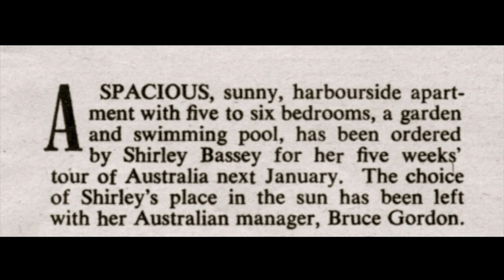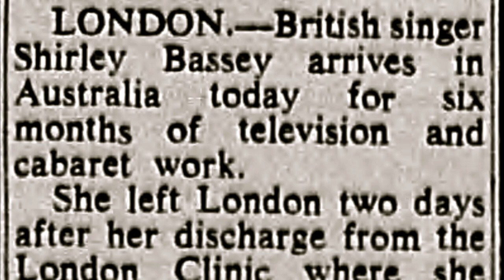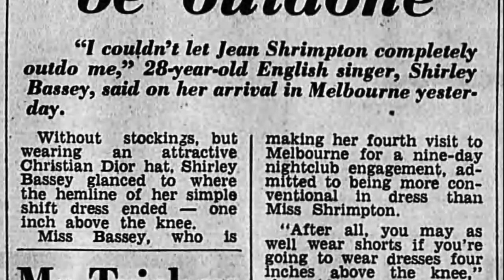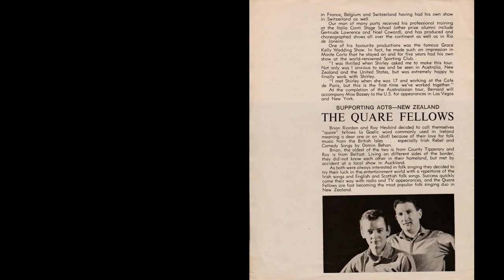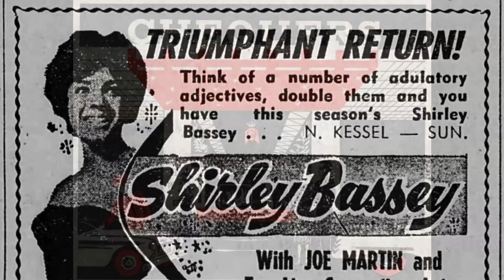Dame Shirley Bassey Archive 2022: The Australian Tours,1966. HD 1080p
Dame Shirley Bassey returned to Australia for the seventh time in February 1966.
First to Melbourne for a season at the 20's Restaurant and then Sydney for another season at Chequers night club. I have added colour images from DSB's UK TV special which aired while she was in Australia.
DSB had just released The Liquidator and I have used the B side of that single called Sunshine for this edition as well as another B side Secrets, from late 1965.

I hope you enjoy this edition, best wishes, Carl.

 There are now over 100 archives to choose from and more to come.
Remember you can now find Dame Shirley Bassey Archive on
Instagram, search dameshirleybasseyarchive (please Follow)
Facebook, Search Dame Shirley Bassey Archive

As a child whenever I found a photo of Dame Shirley I would wonder what the story behind the picture was, and I still do.
I would cut out news clippings and put together multiple scrapbooks,
If you have an image from this year that I haven't included, please consider scanning it and sharing it. If you have a newspaper clipping, review or any other item that would expand the story please let me know.  Dating items is a tricky process but I have tried as best I can to get the timeline correct.